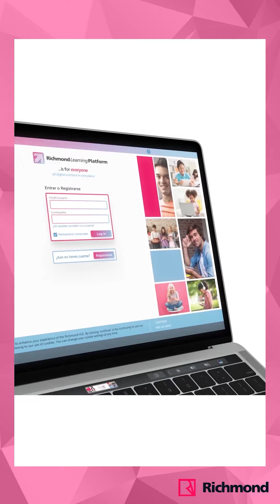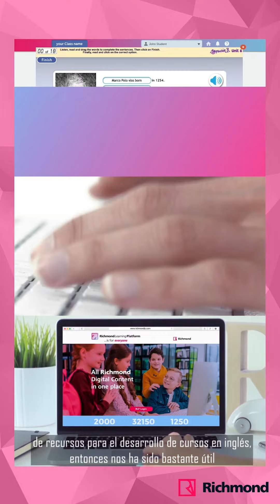Testimonios RICHMOND aprendiendo remotamente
Desde RICHMOND queremos brindarte las mejores herramientas para la enseñanza y aprendizaje de una segunda lengua, por este motivo, resaltamos testimonios propios de nuestra comunidad educativa, mostrando una alternativa diferente y eficaz para la educación en inglés.